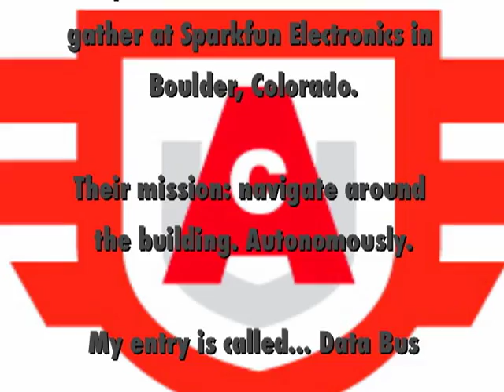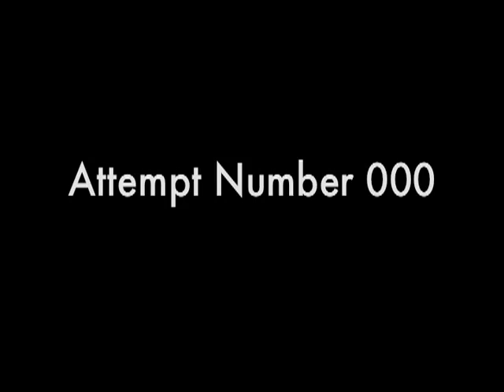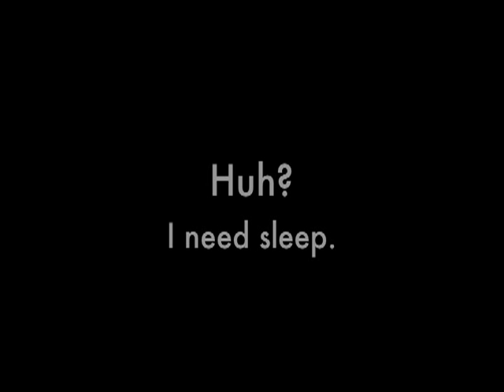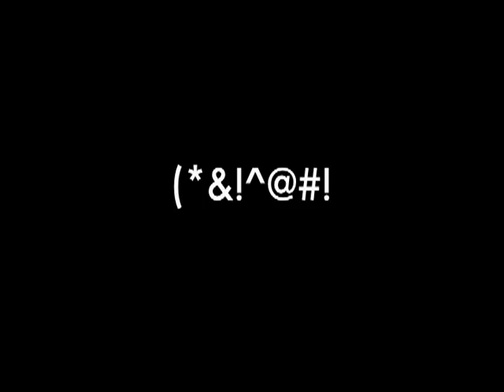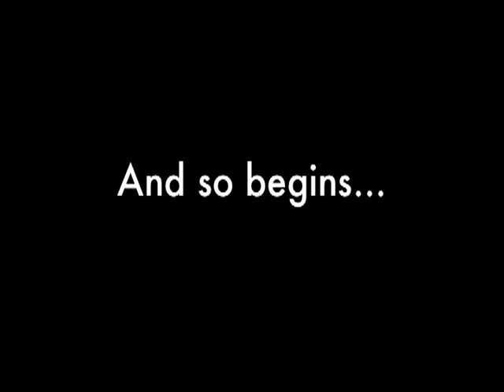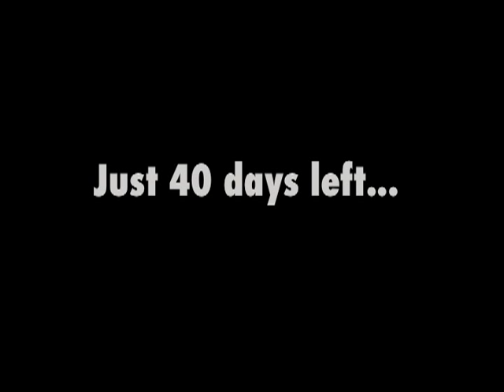Sparkfun AVC: Data Bus - Maiden Voyage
- My entry into the Sparkfun Autonomous Vehicle Competition (AVC) for 2011.

A few weeks ago, I set a date (Mar 13) and invited friends over to watch the robot's first autonomous navigation attempts.

That way I either had to get something done or face humiliation. Little did I know I would do both! Yay :)

Hope you enjoy my silly video. :)  See you in Boulder on April 23!